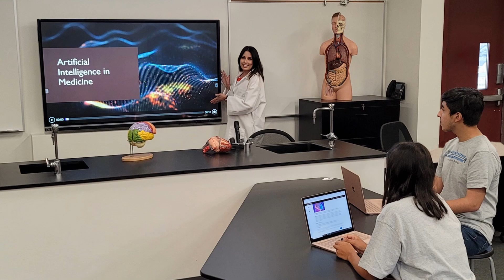Biomedical Science and Technology Academy Info Bash - May 12, 2021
Are you ready to take your place in a cutting-edge magnet program that prepares your child for a top-tier university and successful career they'll love?  Then begin your I3 adventure to innovating, investigating and inventing an exceptional tomorrow through the Biomedical Science and Technology Academy at Chino High School!

Known as BeST, BST's tuition-free, competitive magnet program invites students to select from two branches of specialization: Biomedical Science with a concentration in Artificial Intelligence, or Cyber Security.

Don't forget to complete your BST Interest Form to join our growing mailing list and stay connected with all the latest information regarding Parent Connection meetings, application support sessions, application timeline, and so much more!

We're excited you've taken the first step to learning how the trailblazing curriculum at the Biomedical Science and Technology Academy at Chino High School can prepare your child for both college and a rewarding career!